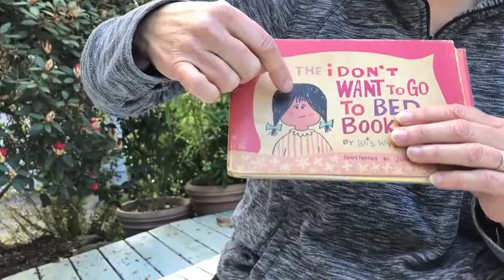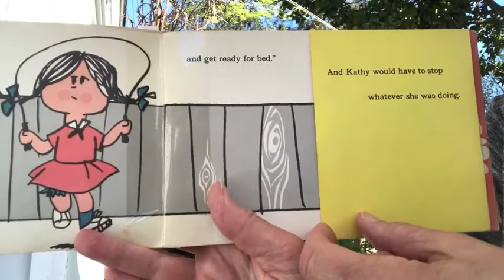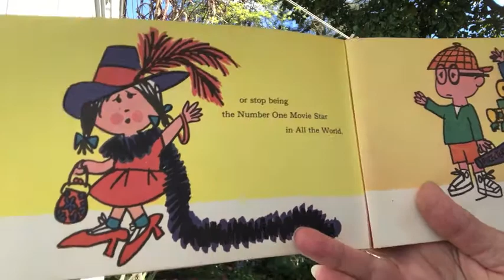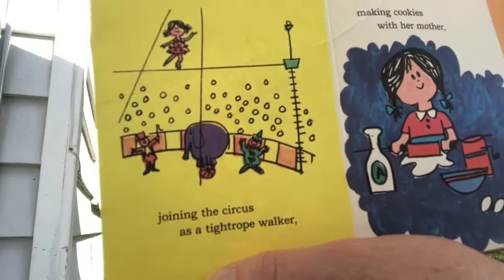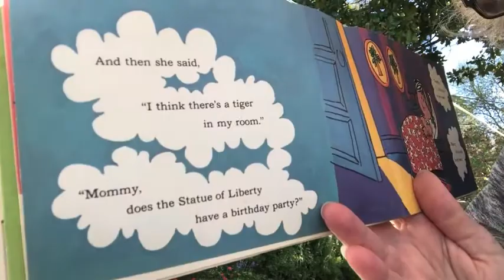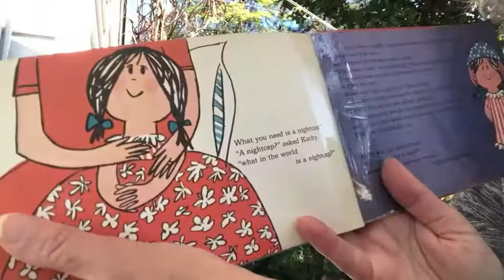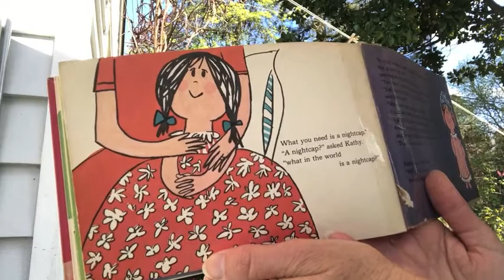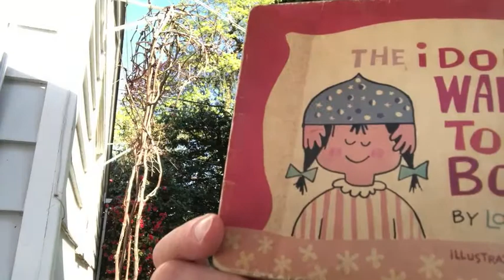The I Don't Want To Go To Bed Book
By Lois Wyse
Illustrated by John Kuchera